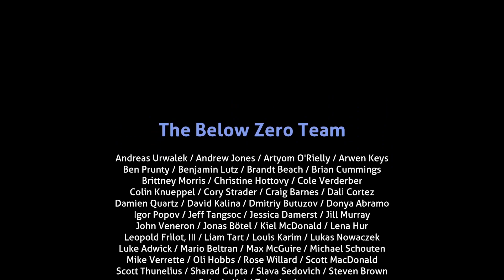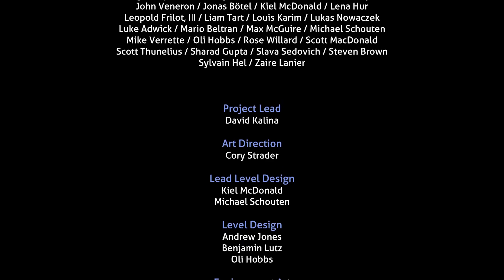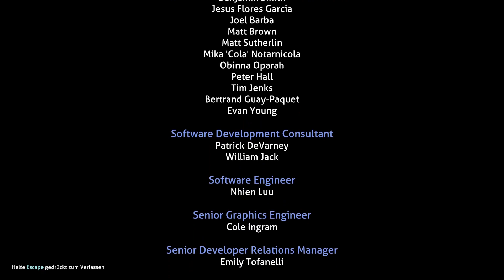FINALE: WORST CASE, 2 Leviathane GLEICHZEITIG ☠☠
Folge #34 mit mir :)

Wir sind zurück auf dem Wasserplaneten 4546B abgestürzt und suchen eine Frau Namens Sam. Es heißt also wieder: Ressurcen ernten, Base bauen, die wunderschöne Tiefsee erkunden und den gefährlichen Leviathanen bloß aus dem Weg gehen/schwimmen.
Es gibt wirklich viel zu sehen und zu erkunden!

Titel: FINALE: WORST CASE, 2 Leviathane GLEICHZEITIG ☠☠